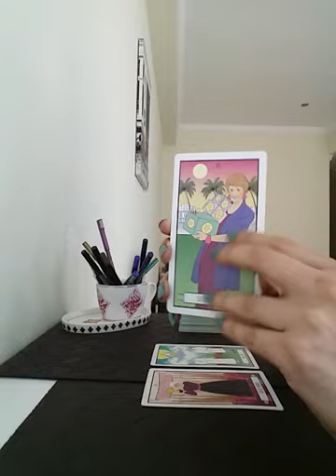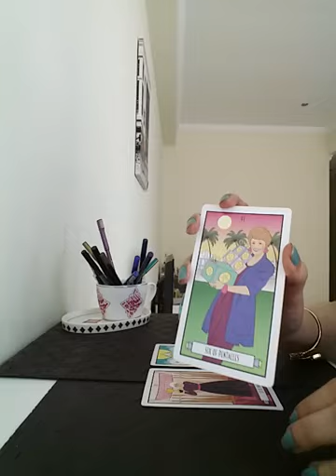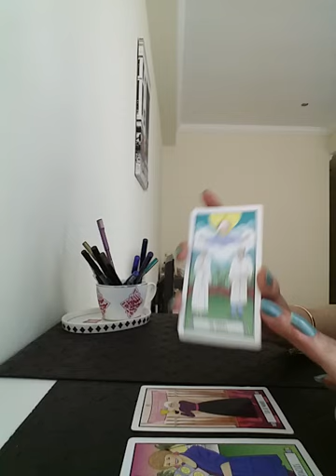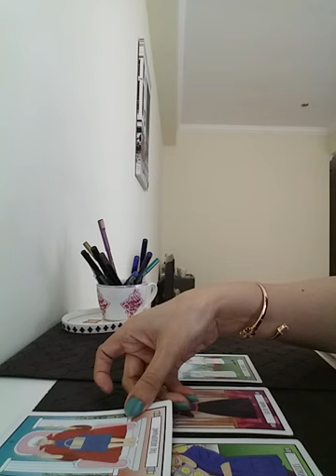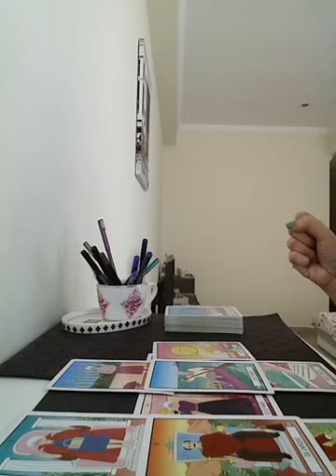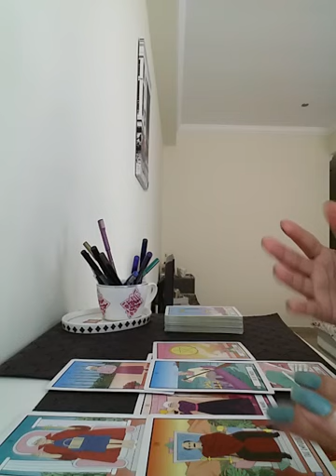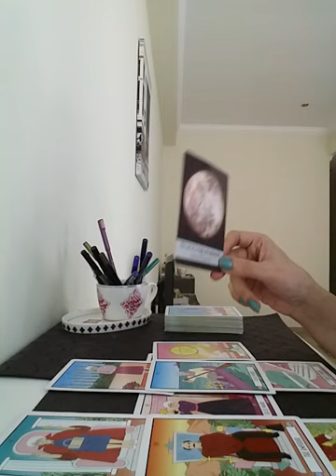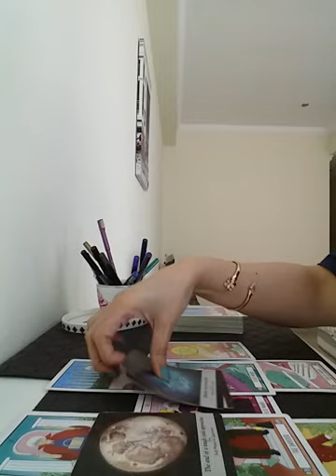AQUARIUS - omggg !! they regret whatever happened n wanna make up for all n everythin 🥳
Services i offer :

1- 1 question reading - 35 USD

2- 2 question reading - 55 USD

3- 3 question reading - 70 USD

4- 5 question reading - 100 USD

5- Love n Relationships - 100 USD

6- 15 Minutes customized *SPIRITUALLY CHARGED* affirmations that give 100% RESULTS  - 100 USD

7- Consultation and step by step guidance to MANIFEST your Dream Desire and Goal.

8- Unique Scripting technique to manifest your desire - 80 USD

9- Protection from bad influences and energies - 60 USD

10- Removal of Black Magic - 100 USD

12- Dream Interpretation - 40 USD

13- Spiritually Charged Affirmations + Unique Scripting Technique - 150 USD

14- Money rituals - 60 usd

15- Love Rituals - 100 usd

16- Subliminals - 100 usd

17- Consultation along with 1 manifestation technique - 100 usd

18- Angel guidance - 40 usd

19- 5 Minutes Guided Meditation - 50 usd

20- 5 Minutes Affirmations - 50 usd